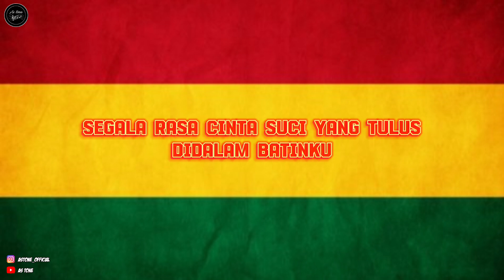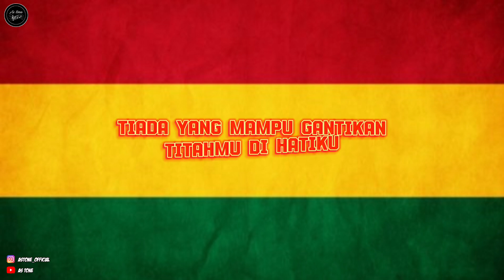LAKSANA SURGAKU - DUDY ORIS (Cover Reggae Ska) BY AS TONE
Kasih masukanmu dikolom komentar,yang mau riquest lagu silahkan di isi juga di komentar dibawah 👇dan share vedio ini sebanyak banyaknya karna chanel ini masih baru kami butuh dukungan dari kalian biar chanel ini kedepanya bisa berkembang